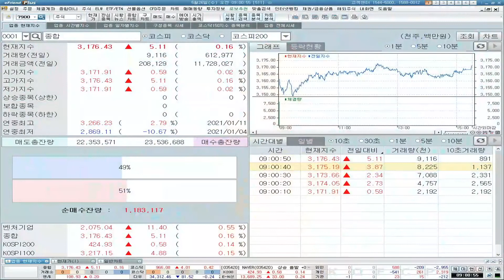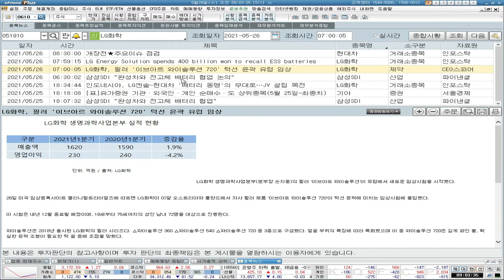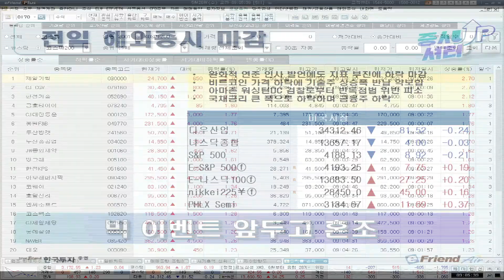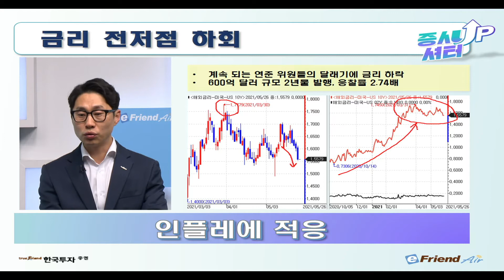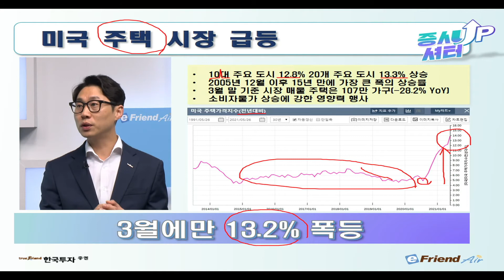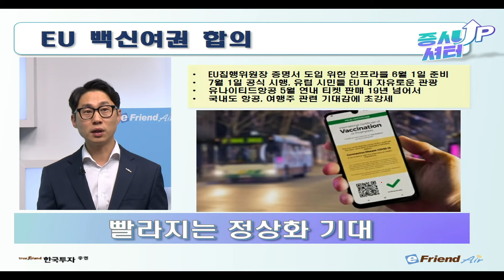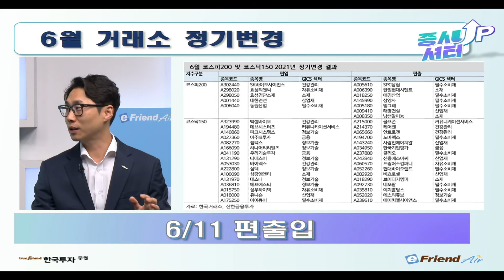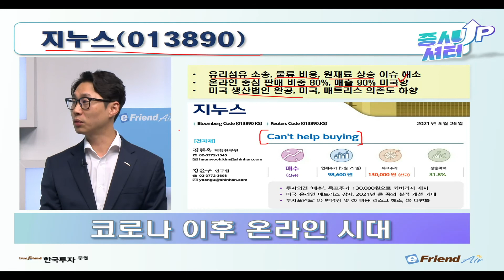[증시셔터업] 미국 주택 가격 급등에 하반기 걱정..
[5/26 증시셔터업]

✔ 미국 주택 가격 급등에 하반기 걱정
✔ EU 백신 여권 언급으로 정상화에 한발 더
✔ Can't help buying 지누스

1. 당사 콘텐츠의 내용은 개별 종목에 대한 매수/매도 신호가 아니므로, 참고 자료로만 활용하시기 바라며, 최종 투자 결정과 결과에 대한 책임은 시청자 본인에게 있습니다.
2. 당사 콘텐츠의 내용을 근거로 행해진 거래에 대해 책임을 지지 않습니다. 따라서 시청자의 투자결과에 대한 법적 책임 소재 증빙자료로 사용될 수 없습니다.
3. 개별 종목에 대한 콘텐츠의 내용은 투자자의 이해를 돕기 위한 전문가 개인의 종목 분석 의견일 뿐 당사는 그 정확성이나 안전성을 보장하지 않습니다.
4. 시청자의 의견 중 특정기업 및 특정인에 대한 비방, 풍문, 시세 조작 등 불공정거래 위험이 있는 내용은 관리자의 판단으로 삭제될 수 있고, 시청자 상호간 근거 없는 주장 또는 예측에 관한 정보를 교류할 수 없으며, 이를 어길 경우 사용자 제한 또는 퇴장 등의 조치가 취해질 수 있습니다.
5. 시청자가 당사 콘텐츠에서 제공하는 정보를 유포하여 시세조정행위 등을 해서는 안되며, 이를 어길 경우 법적 조치 등 불이익이 있을 수 있습니다.
6. 당사 콘텐츠를 이용하기 위해 3G/5G/LTE 등으로 접속하는 경우 데이터 이용료가 발생할 수 있습니다.

1. 당사는 금융투자상품에 관하여 충분히 설명할 의무가 있으며, 투자자는 투자에 앞서 그러한 설명을 충분히 들으시기 바랍니다.
2. 금융투자상품은 예금자보호법에 따라 예금자보험공사가 보호하지 않으며, 원금손실이 발생할 수 있습니다.
3. 주식 거래 시, 수수료는 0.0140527%이며, 기타 자세한 사항은 홈페이지 등을 참고하시기 바랍니다.